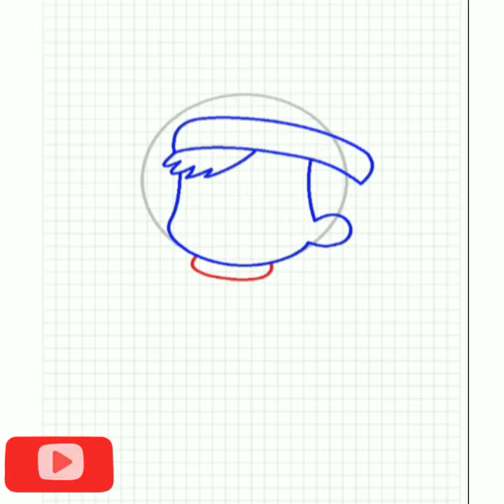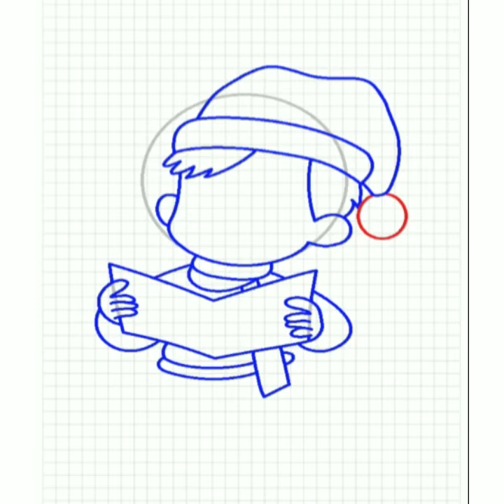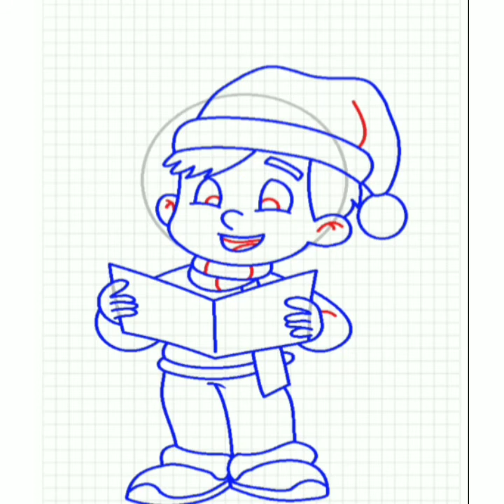How to draw a christmas boy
How to draw a christmas boy easy step by step. It is a christmas stuff drawing tutorial.

I am using a very ❤❤💓amazing android app called learn to draw christmas Try it now Developer VLK games.